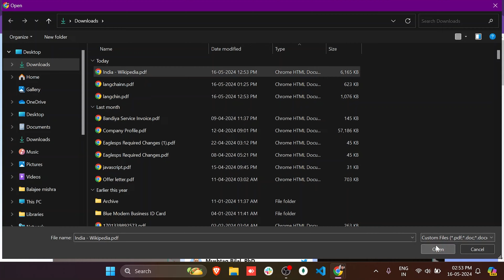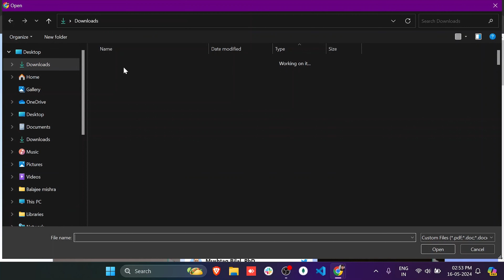LANGCHAIN IN SIMPLE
Similar topic

Langchain Basic
Langchain for beginner
Building application with langchain
langchain in python
Langchain and llm
what is langchain